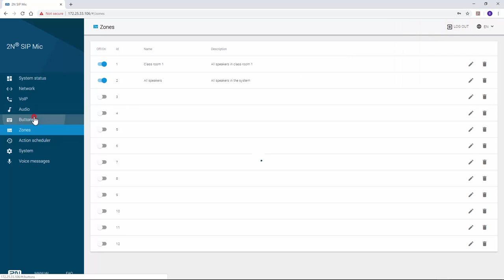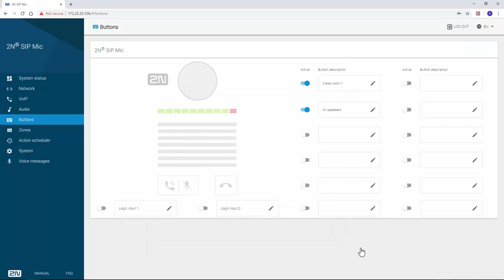2N SIP Mic - Use transmit.cgi for public announcements to several speaker groups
Video showing how to use transmit.cgi for public announcements to several speaker groups. An installation for this use case could contain 2N SIP Mic in combination with an Axis network speaker group consisting of C1004-E and/or AXIS C2005-E for background music. Two other speaker groups, consisting of multiple AXIS C3003-E speakers, could be installed in a parking area and in a playground.